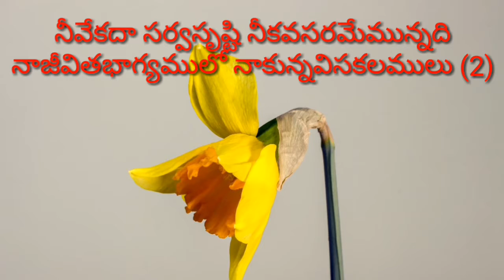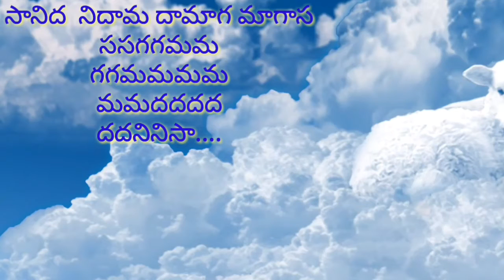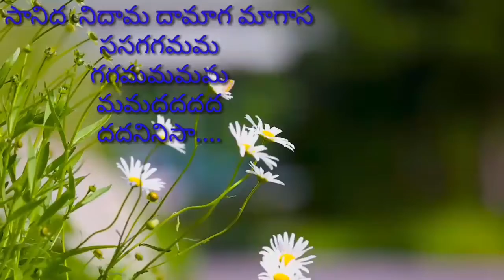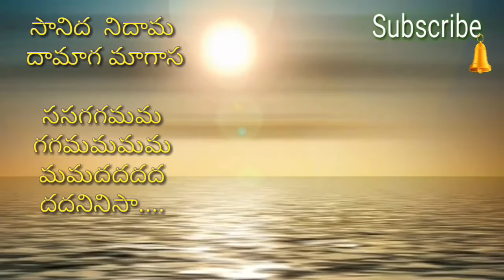UPONGINA HRUDAYAM | LATEST TELUGU CHRISTIAN SONG 2020 | ఉప్పొంగిన హృదయం | by graceful things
latest christian songs 2020 telugu | uppongina hrudayam arpinche anjali | by graceful things
song by
sis Rani

music and video editing
Stephen Williams

ఉప్పొంగిన హృదయం అర్పించే అంజలీ స్వీకరించు శ్రీకర స్తుతినిచిన కానుకలను

మదనిసా నిసగసా
గమదని సగసని

సానిదా నిదామ దామగా మగస

 సాగమ -గామదా
మాదని -దానిస

 సస గగ మమ
గగ మమ దద
మమ దాదా నిని
దాదా నిని సా ఆ ఆ...

నీవేకదా సర్వ సృష్టి
నీకవసరమేమున్నది

నా జీవిత భాగ్యమును
నాకున్నవి సకలములు
అర్పించెద అందుకో
అమరుడ నీ సేవకై ...

                                                        ||ఉప్పొంగిన||

తనవు ధనము మనసు స్వేచ్ఛ
నీవిచ్చిన వరములుగా
చేకొని దీవించు దేవా నీ చిత్తము పాటింపగ

పాలించుము ప్రేమతో
నీ పూజలు నేచేతును...

పాలించుము ప్రేమతో
నీ పూజలు నేచేతును...

                                                        ||ఉప్పొంగిన||

అల్పుడను అధముడను
ఇంతకన్న ఇవ్వలేను
ఆపద్రక్ష రసములను
అమరముగా చేయునీవు

అల్పుడను అధముడను
ఇంతకన్న ఇవ్వలేను
ఆపద్రక్ష రసములను
అమరముగా చేయునీవు

అవసరముగా సేవకై
నీ సేవలు నే చేతును.

                                                         ||ఉప్పొంగిన||